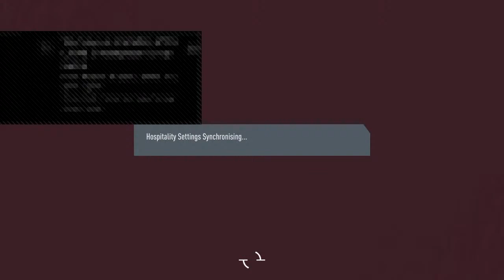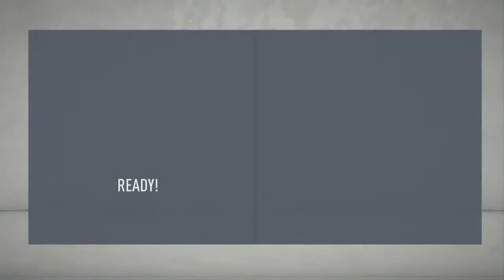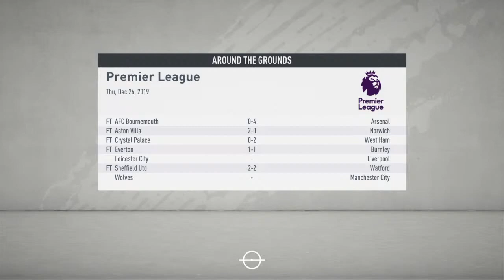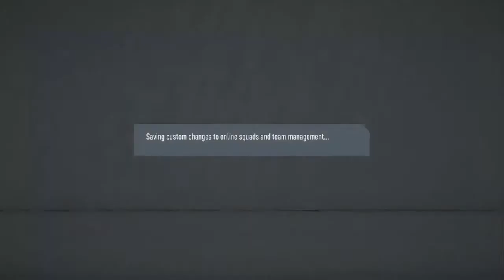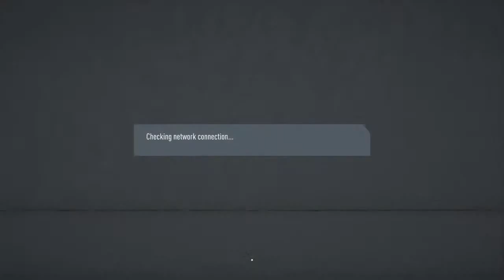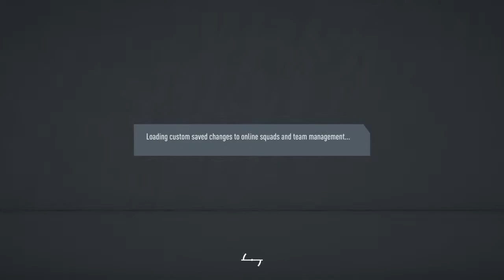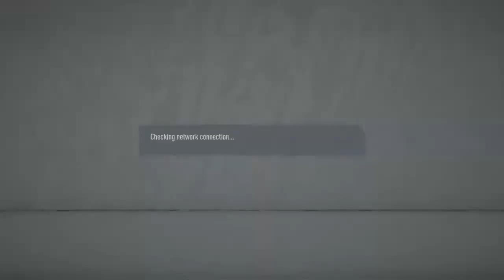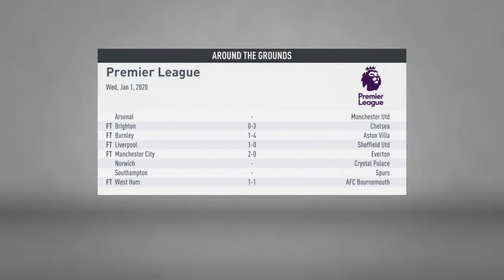Fifa 20 ( Playing with and taking on friend's)